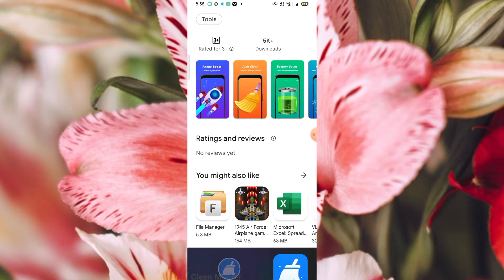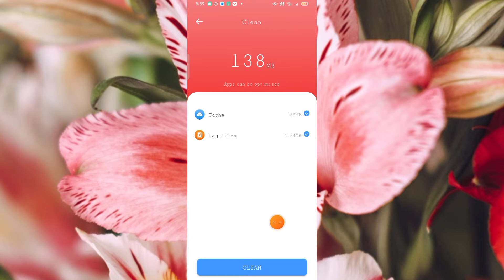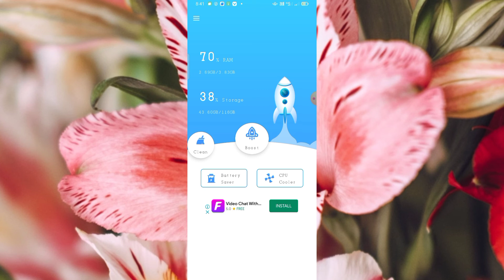Max Booster App kaise use kare || How to use Max Booster App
Max Booster App kaise use kare || How to use Max Booster App || Max Booster App Aaj me is Video baat karne aaya hu Max Booster App ke bare me is Max Booster app ko aap kaise use kar sakte hai

About This Video :- Hii Dosto Aaj ki Video me ham baat karege Max Booster App ke bare me to Dosto ye Ek Jank clean Phone Cleaner App hai Bahut Amezing App hai